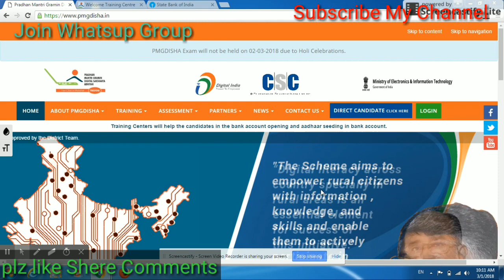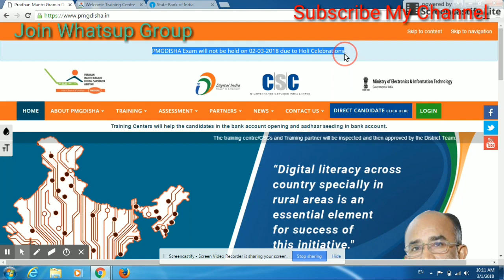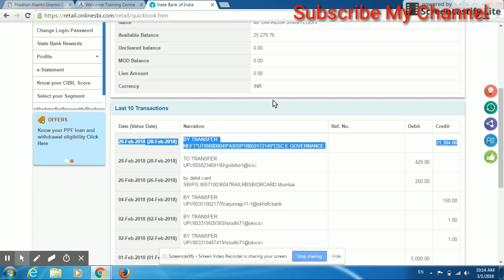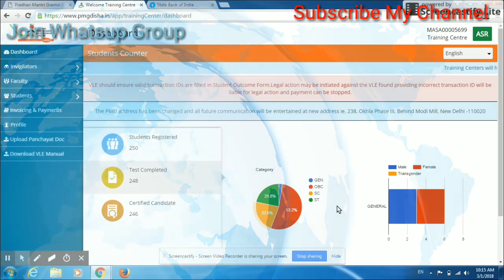PMGDISHA NOVEMBER MONTH PAYMENT RELEASE AND HAPPY HOLI CELEBRATION Date 28-02-2018 आ गयी ख़ुशख़बरी।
PMGDISHA NOVEMBER MONTH PAYMENT RELEASE AND HAPPY HOLI CELEBRATION Date 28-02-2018 आ गयी ख़ुशख़बरी देखे विथ प्रूफ इस वीडियो में ओर जाने जिन लोगो का पेमेंट नही आया कब तक आयेगा।